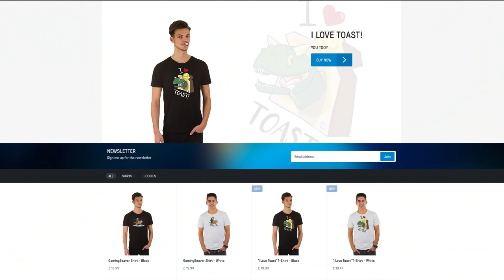DINOSAURS FIGHT DINOSAURS, FIGHT MAN, FIGHT DINOSAURS! - Crynosaur | Collision Course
Let's get back into Collision Course ( also known as Project Crynosaur.) It's going to be a weird one!

Can you survive this hostile environment filled with dinosaurs?? I know I can't. But on a more serious note, this game shows so much promise I can't wait to see it finished.